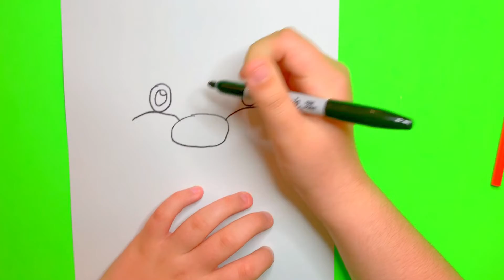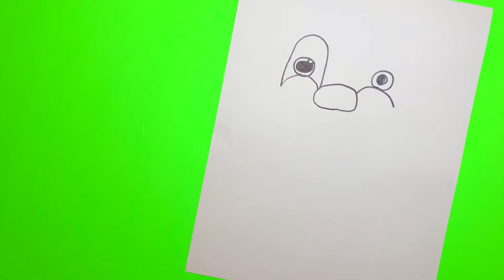🎉🍀 St.Patrick’ Day🎉💚🍀🌸🌺 Part1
Nino Ellene Magical Art